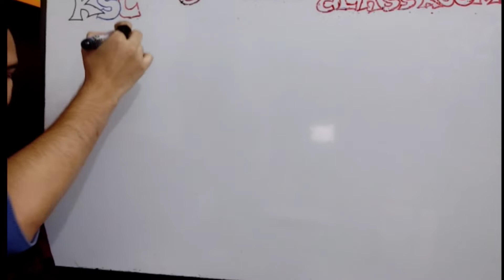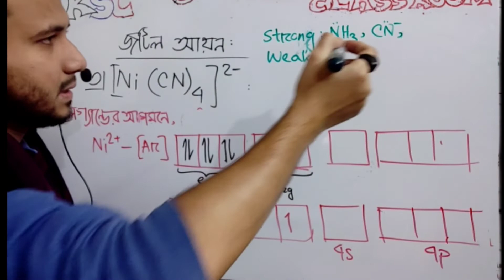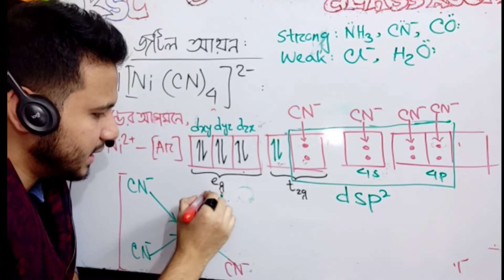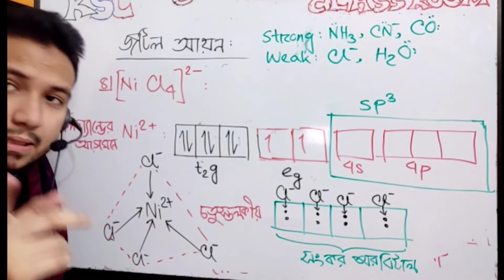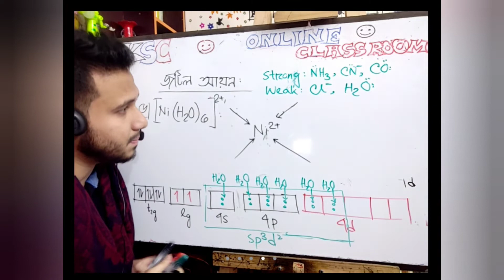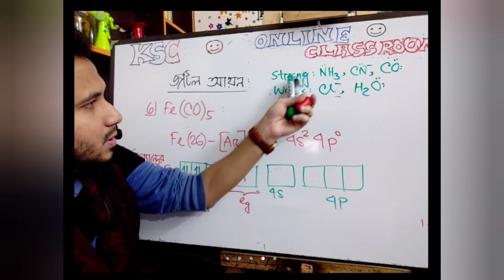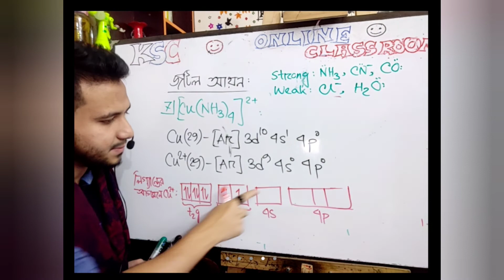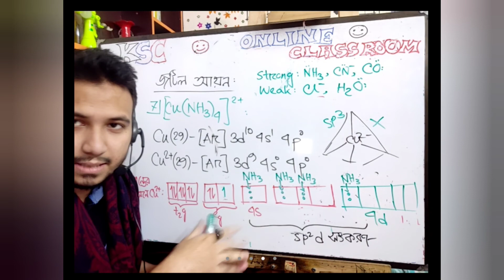জটিল আয়ন। Complex ion । Part 2 । LECTURE 13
HSC । Chemistry 1st Paper । CHAPTER 3 । Complex ion